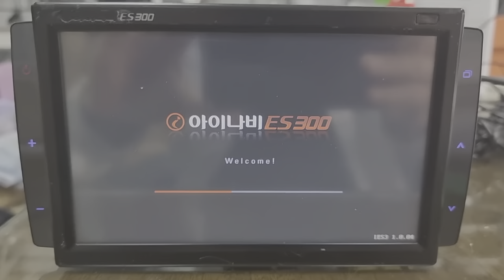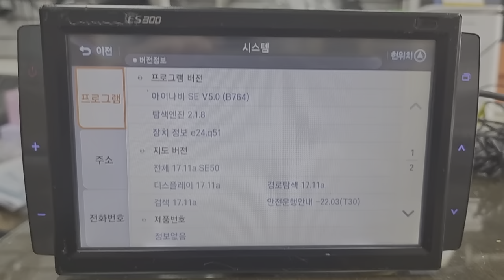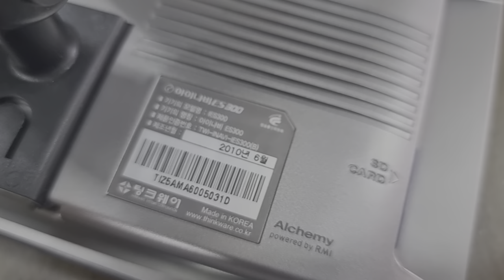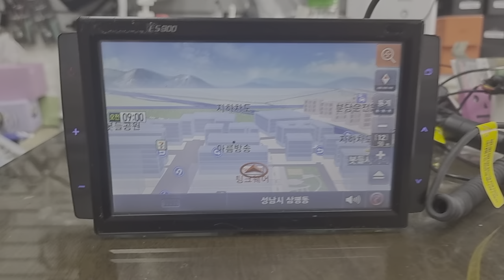구형 아이나비는 더이상 업데이트가 안됩니까 제발바꿉시다